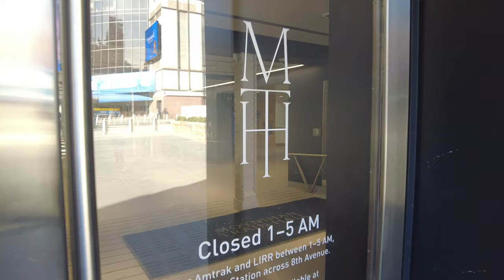Moynihan Train Hall Opened this year Walk around NY 2021 4K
The Moynihan Train Hall is located directly across from New York Penn Station at 8th Avenue opened on January 1st, 2021. It is an expansion of New York City's Pennsylvania Station which is the nation's busiest train station.